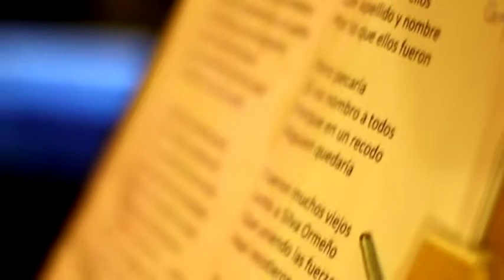EL MALEBO - MI REGIÓN homenaje a antolin silva